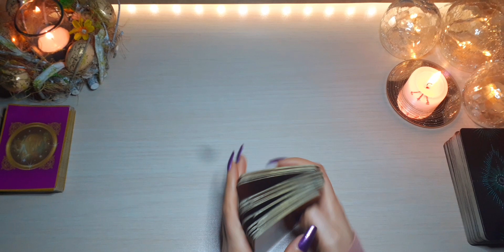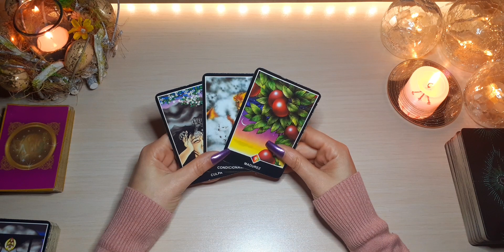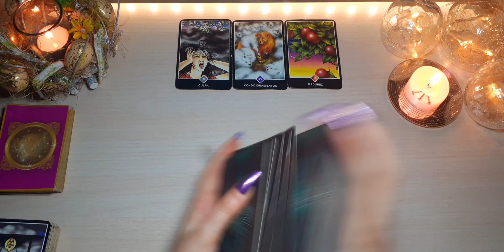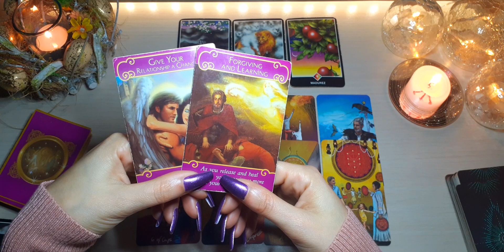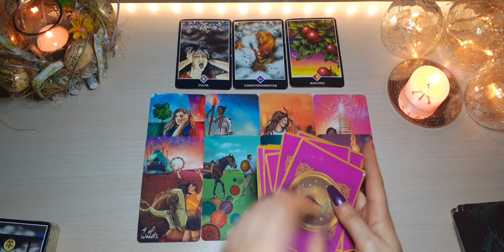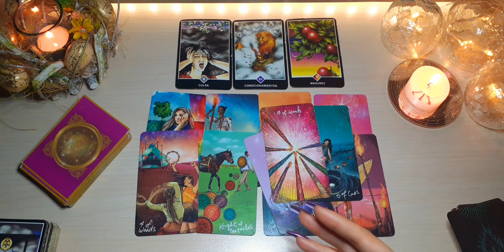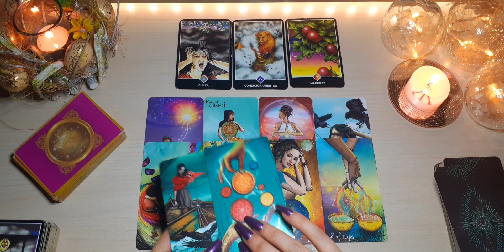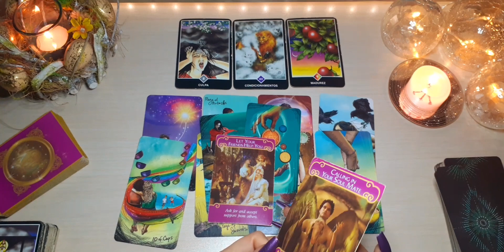LEO ... 😙Una persona quiere una oportunidad contigo. Abril 2021 Semanal Amor Tarot y Horóscopo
Leo abril 2021 Semanal